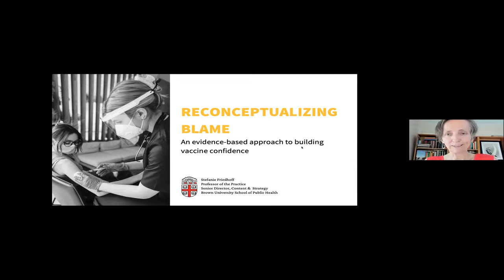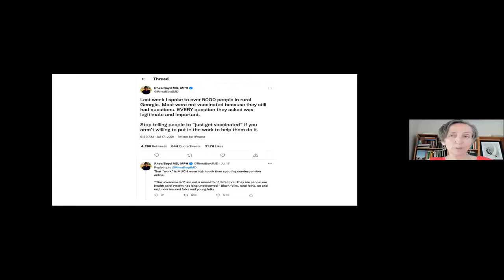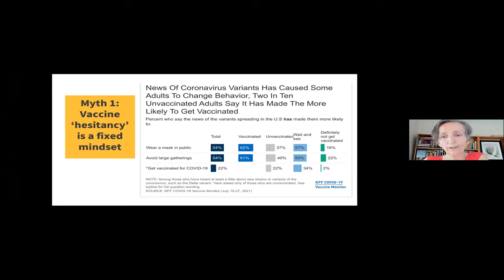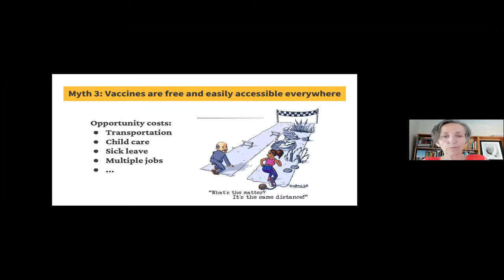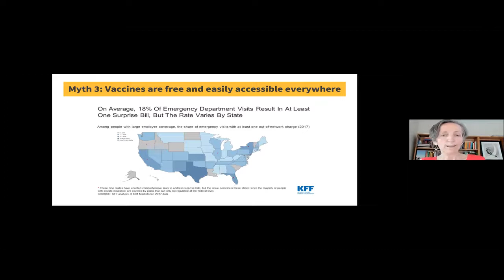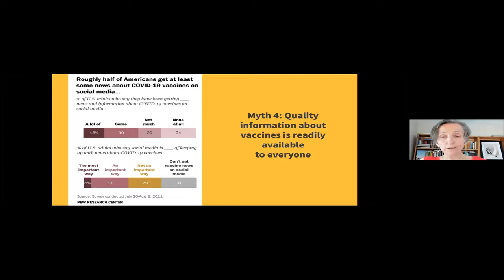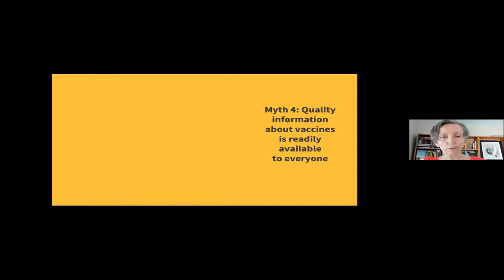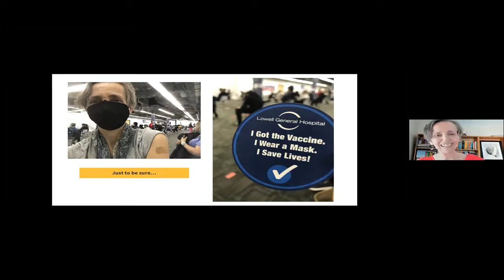Stefanie Friedhoff, Virtual COVID-19 Symposium: September 15, 2021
Stefanie Friedhoff, Professor of the Practice
Senior Director of Content & Strategy, Brown University School of Public Health, Reconceptualizing Blame: An evidence-based approach to building vaccine confidence

Vaccinations are plateauing. Why aren’t more people vaccinated?
Blaming unvaccinated people is increasing because it costs the healthcare system, is preventable with vaccines, and healthcare workers are exhausted. Overall, it is considered selfish behavior.
Dr. Friedhoff explained 4 different myths through survey results.
Myth1: Vaccine hesitancy is a fixed mindset.
No, it is not.  Vaccine hesitancy was reduced over one year. 39% of the “wait and see” population in 2020 Dec became 10% in July 2021. Coronavirus variants news changed some adult’s behavior. Two in ten unvaccinated adults have changed their minds to more likely to get vaccinated.
Myth2: Most unvaccinated people are white republicans.
No, it is not. The larger Hispanic adult group is “wait and see” The survey showed more republicans (51%) are not vaccinated than democrats (23%). Education and income levels are affected the unvaccinated population. 52% of people are not vaccinated in the suburban region while 28% in Urban. It is an important point that every 5th person who does not want vaccination doesn’t have health insurance.
Myth3: Vaccines are free and easily accessible everywhere.
Opportunity costs: transportation, child care, sick leave, multiple jobs…etc.
People are not able to easily get access to a health care facility if they reside in a remote area where proper public transportation systems are not available (ex Houston, long distance to work on heated street). Life expectancy between black and non-black is 9.2 yrs in Chicago. The half of them suffer from chronic illness which caused by poverty and lack of education, living condition, community violence, accessibility of foods, low paying job and stress.  It has been reported that 1 in 5 African Americans and Latinx adults face contemporary healthcare disparities. 1 in 5 respondents had trouble getting care when they needed it. It could be a barrier to get access to the system or often treated with disrespect.
Some people who do not have health insurance do not believe the vaccination is free and they don’t want to face an expensive bill. So, the vaccines are available does not mean all the people can get access to it.
Myth4: Quality of information about vaccines is readily available to everyone.
Half of Americans get at least some news about Covid-19 vaccines online.
Not all people get access to the same information and this led to a lack of confidence in the vaccines.
Some politicians share false information and some spread misinformation for their financial gain.
Fighting with confusing misinformation and build trust and have confidence in vaccines is important.
*Blame and stigma can cause
Harden positions, further politicize the issue, trigger defensiveness, drive those who historic mistrust further away and increase inequities.
*Re-conceptualizing Blame
Structural change needs to solve the barrier problem
Health care people need to understand that how they treat people can impact how we can respond in a crisis
Officials need to communicate directly to people not just through media
Doctors need to talk directly with patients
Public health needs to use 21st-century marketing techniques for effective communication.